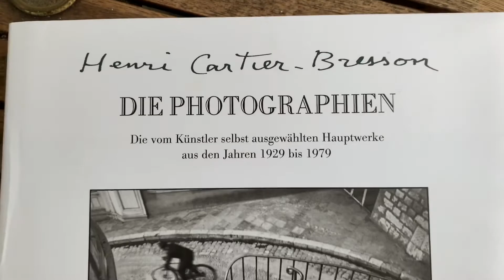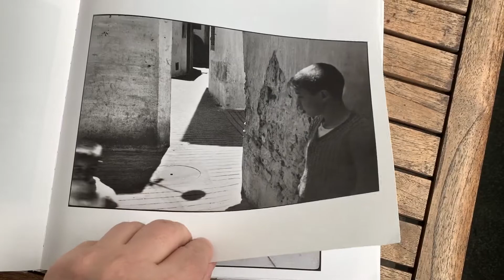35 Street Trailer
Hi everyone
This Channel is all about street photography.
It is not a typical channel for tips and tricks. So many youtubers already do that. I don't think we need another one.I will review my photographic story and developing from the beginning in 2010 til now. It is about black and white photography, exhibitions and humanity.
People`s stories and their expressions is the only thing that interests me.
I photograph exclusively with a 35 mm fixed focal length.
I use the Sony RX1R

For me street photography is much more than taking pictures. It’s a very personal journey about life, humans, love, peace and art.

My name is Ralf Scherer.
We come to you on my channel 35 street